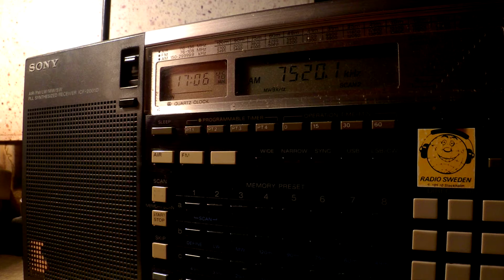26 10 2015 Voice of Martyrs in Korean to NEAs 1705 on 7520 Tashkent